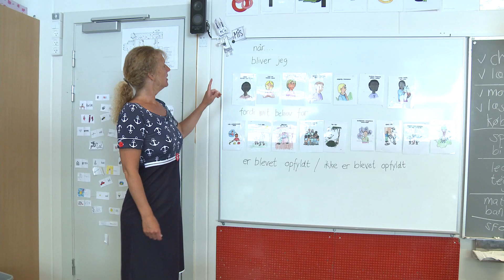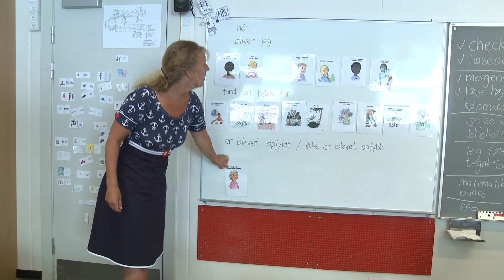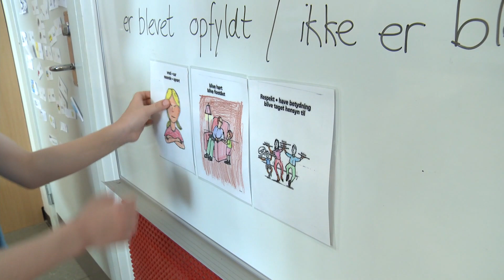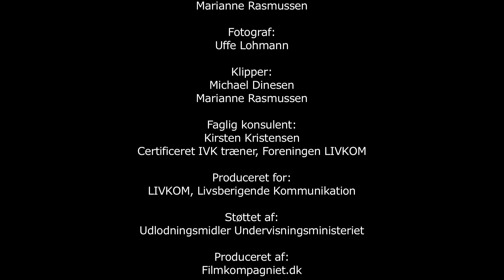Film 3/5 - KENDİ DUYGULARININ SORUMLULUĞUNU ALMA - KENDİNİ ANLAMA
Birinci filmden sahneler devam ediyor ve duygu & ihtiyaç kartlarının çatışmada çocuklara duygularını ve ihtiyaçlarını tanımlamalırına nasıl yardımcı olduğunu detaylı olarak göstermektedir.

Türkçe çeviri  Esma Çınar ve  düzenleme Fatoş Ateş tarafından yapılmıştır.

Download the FREE MATERIALS to print and use in your classroom in a variety of languages

Produced for: The LIVKOM Association
Production and Organising: Marianne Rasmussen, Filmkompagniet
Translation and Text Edition: Tone Productions and Graham Timmins at The Right Word
Illustrated Feelings and Needs Cards: from the book Respectful Parents, Respectful Kids by Sura Hart and Victoria Kindle Hodson

Copyright: Filmkompagniet, Denmark. Filmkompagniet has produced 24 films which demonstrate good working practices in schools.